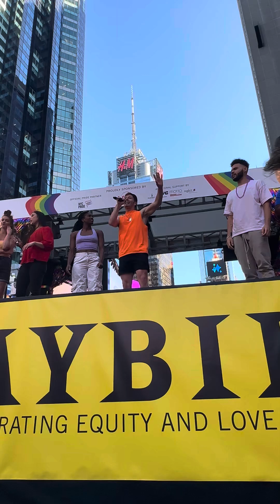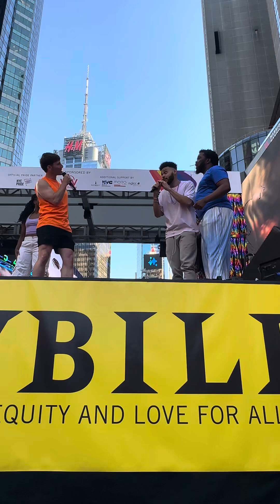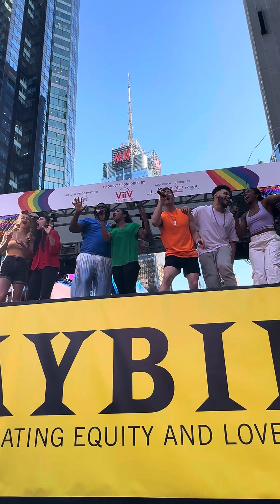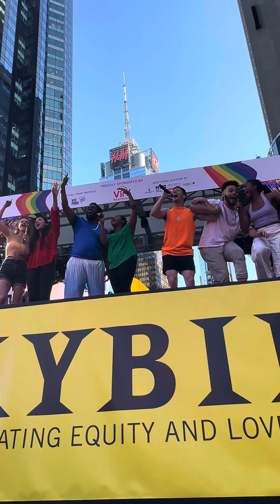The Cast of Hamilton Preforms at Playbill Pride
Proudly organizing NYC's official Pride events since 1984, this year, before the march, celebrate a kick-off to Pride weekend in partnership with NYC Pride and Pride in Times Square – presented by Playbill and Times Square Alliance. The Broadway Pride Block Party hosted by Rob Madge (My Son’s A Queer), invites Times Square guests to a free, live concert in the heart of the city, with performances and guest appearances from top Broadway and Off-Broadway artists, and celebrities.